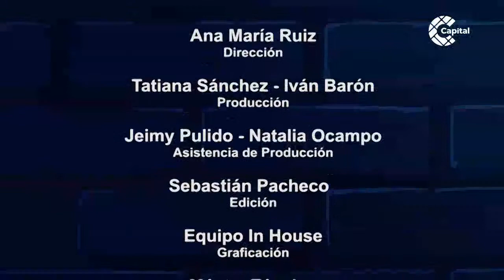Conversaciones en Casa con Juan Esteban Constaín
Pestes ha habido desde que los humanos poblamos este planeta, y asolaron pueblos enteros removiendo los cimientos de la cultura predominante, produciendo cambios como los que esta pandemia actual seguramente produzca en la manera como nos relacionamos. Para hablar de cómo la humanidad ha asumido esos cambios últimamente, el historiador y columnista Juan Esteban Constaín discutió sobre el tema en ConversacionesEnCasa.